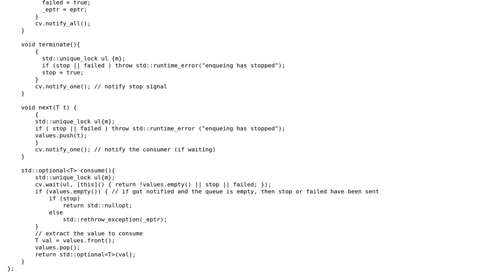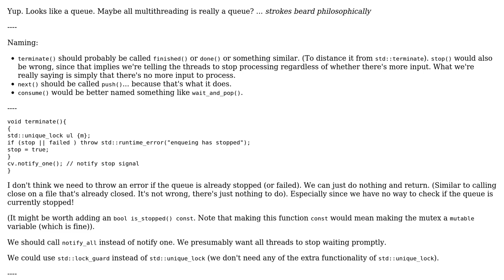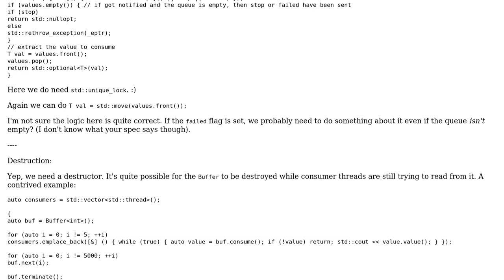Code Review: C++ producer-consumer using blocking buffer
With thanks & praise to God, and with thanks to the many people who have made this project possible! You are responsible for your own actions.